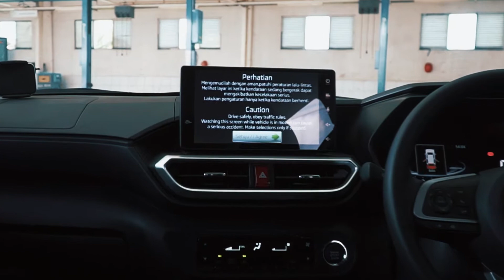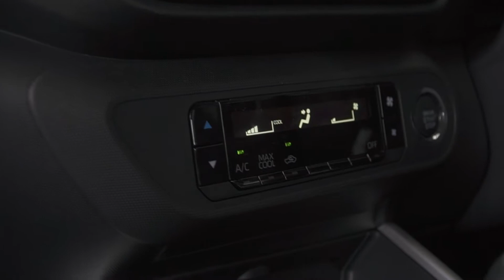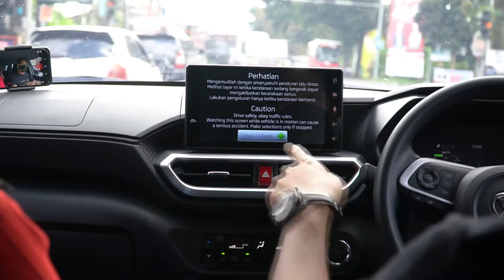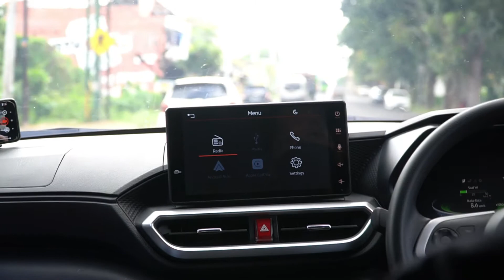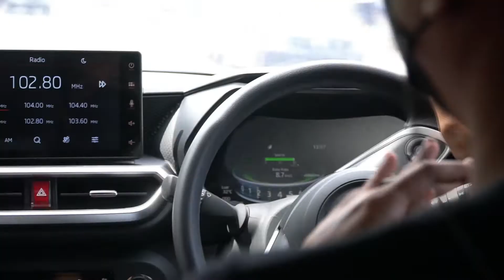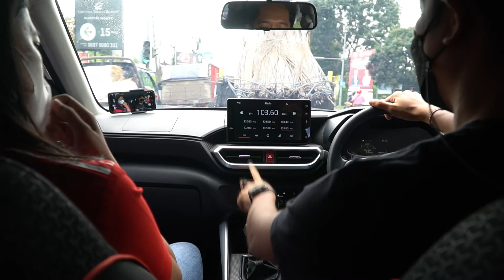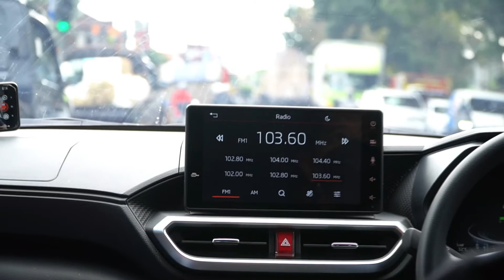Nge Rock bareng Daihatsu Rocky ( Drive Impression Daihatsu ROCKY 2021 )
Di video kali ini kita dapat kesempatan diundang oleh Daihatsu Tabanan untuk mencoba Product baru mereka Yaitu Dihatsu ROCKY 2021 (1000cc turbo)

untuk detail harga atau yang mau tanya tanya bisa langsung kontak denga :
Mba Mufi Safitri 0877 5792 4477